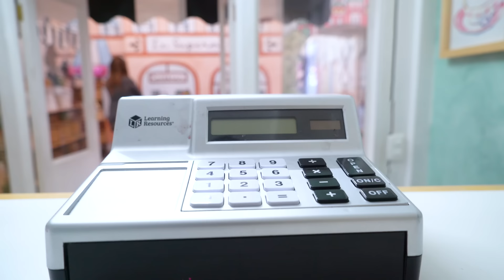MI CUMPLE 7!!🎂🍭💓/LA FIESTA MÁS DULCE 🍬💓🍦🎉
Amiguitos ! Bienvenidos a mi cumple número 7!🎉🍭
Les quiero compartir lo qué pasó en este día tan especial al lado de mi familia y amigos, ya que ustedes también son parte de ella !
Espero les guste! Gracia por sus mensajitos y buenos deseos! Los quiero mucho !!🎂🍭🎉💓